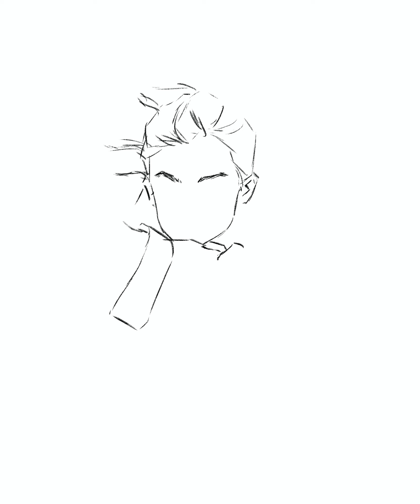Cruisin' : Procreate Sketch Timelapse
Music
Music
Tranquility by Prod. Riddiman